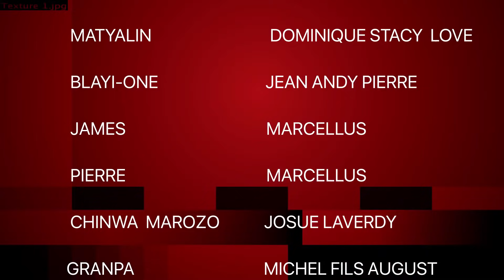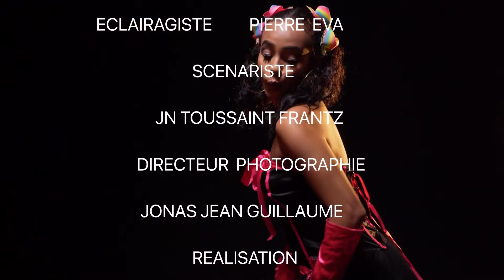Matyas an fanmi epizod 5 e 6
Dir:Jonas Jean Guillaume